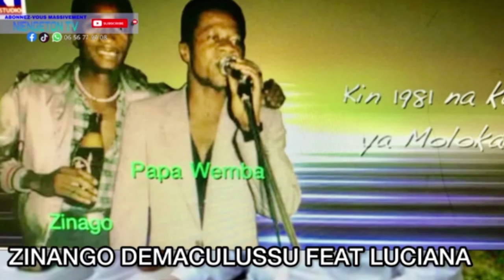BOYOKA MAKAMBU YA SOMO BINO BATU BO KANGAKA SATAN BOSALAKA ERREUR GRAVE AZA SERVITEUR DE DIEU